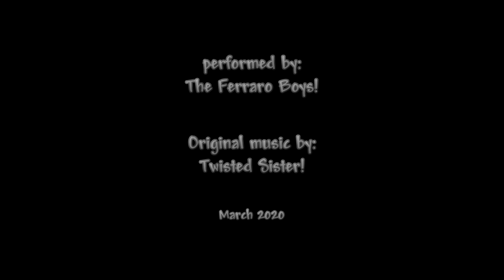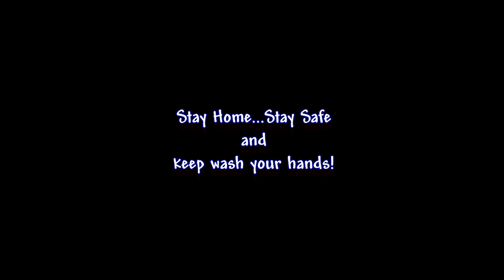We're Not Gonna Get It (COVID-19)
A remake of Twisted Sister's song "We're Not Gonna Take It"
Original music credits to Twisted Sister